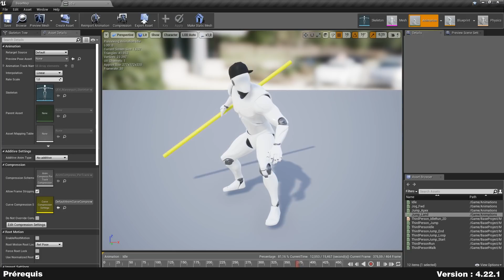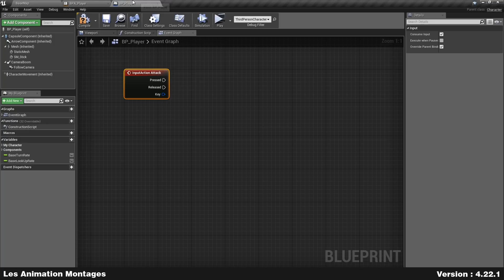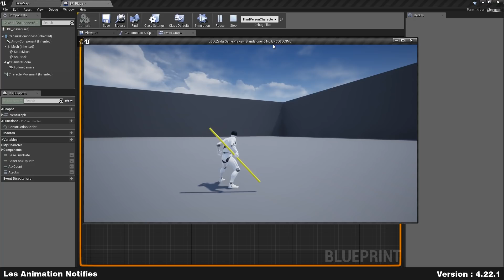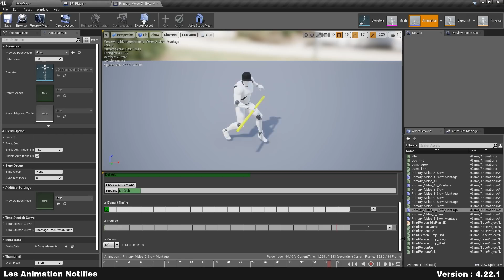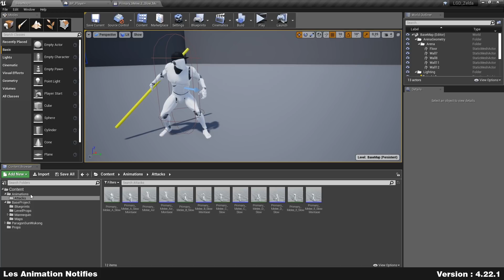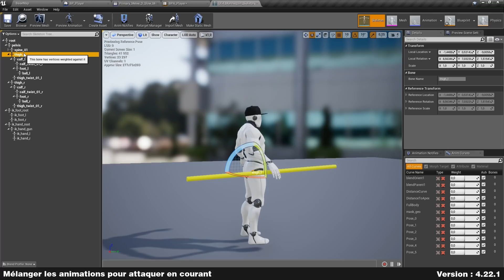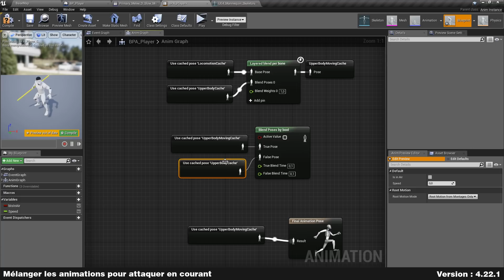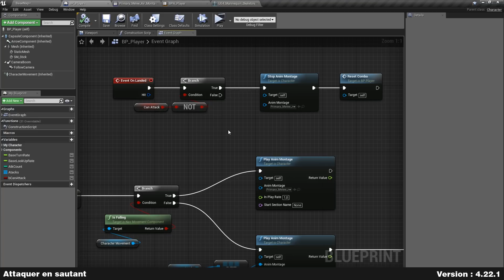Comment Créer un Système de Combat sur UE4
E03 : Créons un système de combat sur UE4 en utilisation les animation blueprints, les animation montages, et les animation notifies de UE4

📌CHAPITRES📌
00:00 Aperçu du Résultat Final
00:44 Prérequis
01:09 Présentation animation montage d'Unreal Engine
07:52 Création du système de combo
10:52 Animation Notifies pour éviter le spam de touches
20:00 Mélanger les animations pour attaquer en courant
27:17 Attaquer en sautant
31:11 Résultat final